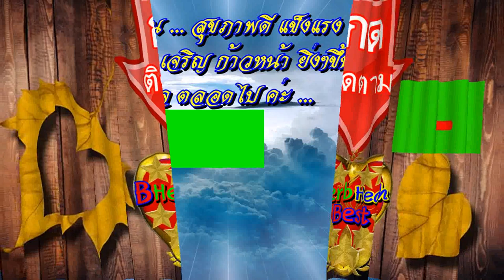วันนี้ วันดี 5 สิ่ง ใส่บาตร ทำบุญสังฆทาน แก้กรรมเงินขาดมือ เสริมบุญบารมี หนี้สินหมด เงินใช้ไม่ขาดมือ